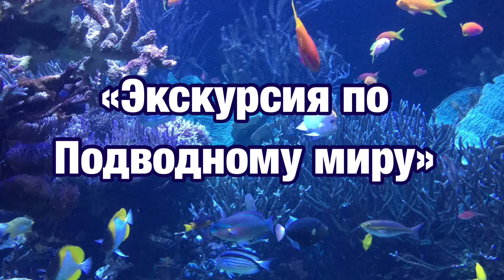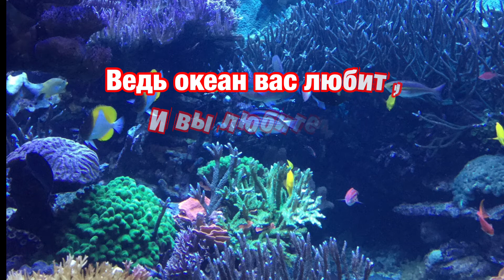Эко-ролик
В кубанском парламенте руководитель Федеральной службы по надзору в сфере природопользования Светлана Радионова поздравила и вручила награды ребятам – обладателям международной детско-юношеской Премии «Экология – дело каждого».

В торжественном мероприятии приняли участие председатель Законодательного Собрания края Юрий Бурлачко, депутаты краевого парламента, Руководитель Южного межрегионального управления Росприроднадзора Роман Молдованов, приглашенные – победители из Адыгеи, Крыма и Кубани.
По словам Светланы Радионовой, когда задумывалась эта премия, никто не ожидал такого отклика на нее.
«9,5 тысяч работ, 28 стран, все регионы нашей страны. Для меня оказалась подарком эта активность, желание детей помочь нам. И самая большая награда – это когда все мы поймем, что экология – это дело каждого, на генетическом уровне», – подчеркнула руководитель Росприроднадзора.
Приветствуя ребят, председатель ЗСК отметил, что стать финалистом в столь престижном состязании было непросто. Работая индивидуально или в команде, ребята проявили свои знания, умения и навыки и достойно представили в конкурсе родную Кубань.
«Вашу победу высоко оценили не только родители и учителя, но и ваши друзья. Вы стали примером. Уверен, в недалеком будущем мы увидим их в качестве эковолонтеров», – сказал Юрий Бурлачко.
Как отметил руководитель ЗСК, в крае действует комплексный и системный подход по развитию экопросвещения и воспитания. В нем участвуют школы, организации допобразования и прежде всего это Детские эколого-биологические центры.
Кроме того, профильный комитет ЗСК совместно с Краевой региональной экологической общественной организацией «Центр «Западный Кавказ» и отделением Русского географического общества на территории Апшеронского района реализует пилотный проект по созданию детских экологических советов. Они совместно с педагогами-наставниками ведут в школах работу экологической направленности по принципу «дети-детям». Также в крае на базе общеобразовательных учреждений действуют школьные лесничества. Федеральные детские центры «Орлёнок» и «Смена» проводят смены экологической направленности. Через федеральные центры, Детские экологические Советы, школьные лесничества, учреждения допобразования формируется экологическое мировоззрение, экологически ответственное поведение молодежи Кубани.
Далее состоялось награждение. Ребятам вручили заслуженные подарки и дипломы Премии.